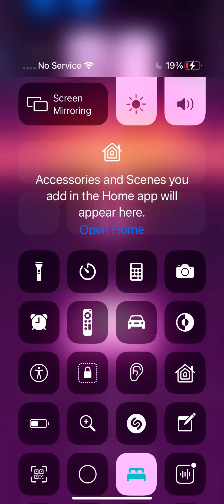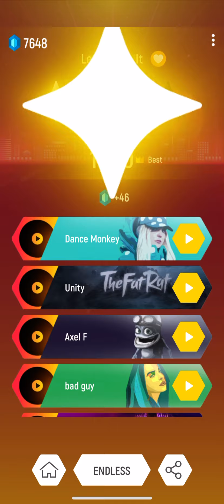Tiles Hop - Let’s Make It